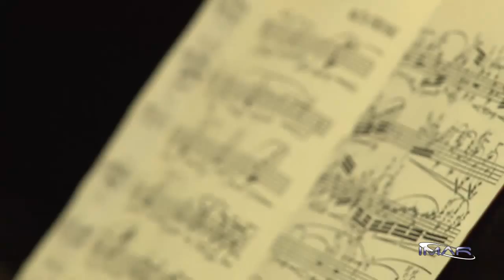Caminando entre Duendes - Juan Sapiña (makingoff CD)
Making-off de la grabación del CD de fagot "Caminando entre Duendes". Intérpretes: Juan Sapiña (fagot) y Carlos Apellániz (piano). Grabación, edición y masterización: IMAR - Servicios Integrales de Imagen, Sonido y Comunicación